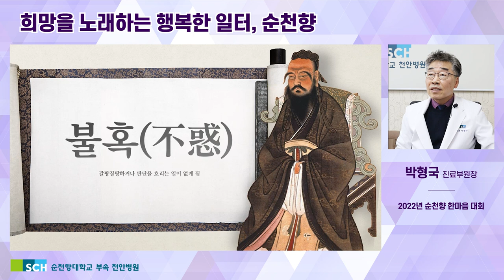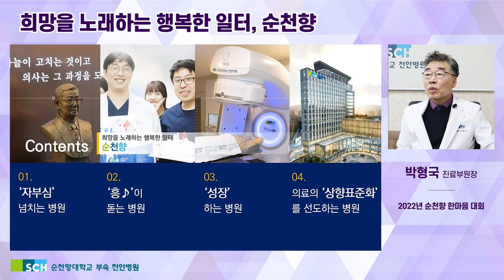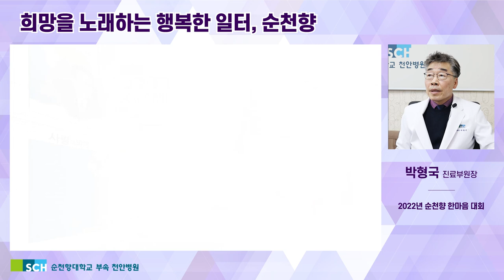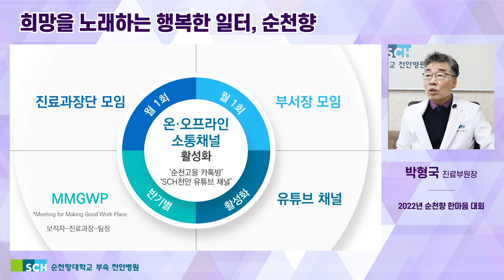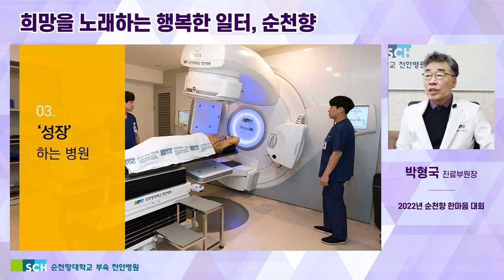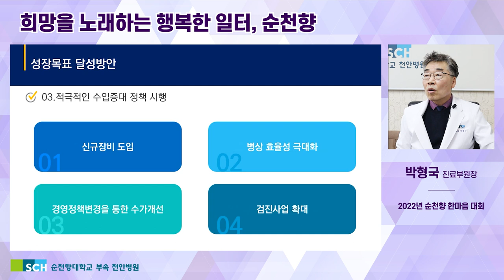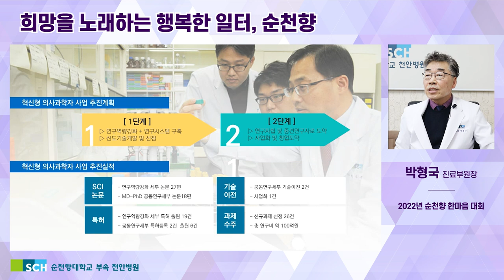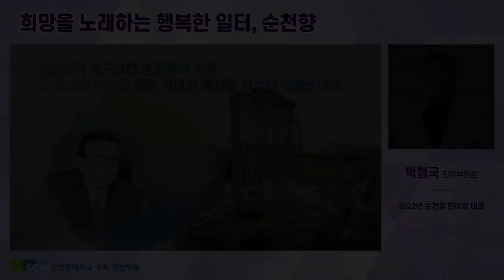[2022 순천향 한마음 대회] 희망을 노래하는 행복한 일터, 순천향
2022 순천향 한마음 대회에 발표한
"희망을 노래하는 행복한 일터, 순천향" 입니다.

00:00 오프닝
02:25 1. 자부심이 넘치는 병원
04:11 2. 흥이 돋는병원
05:54 3. 성장하는 병원
07:50 4. 의료의 상향표준화를 선도하는 병원